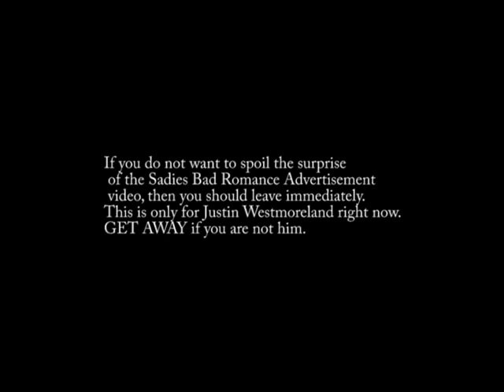Sadies Bad Romance Video Audio MPEG.mpg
Just to give the audio to somone.